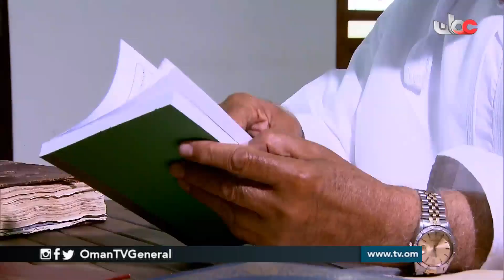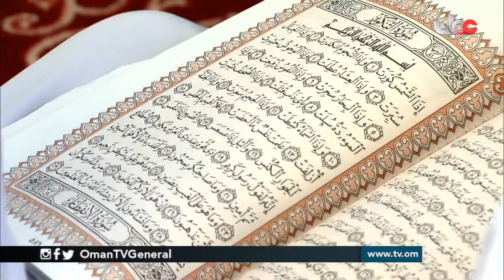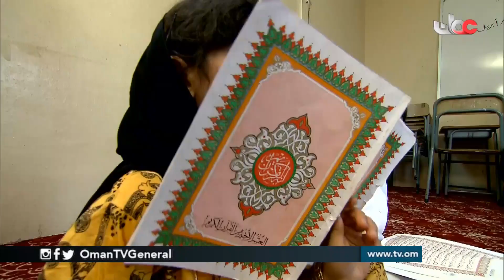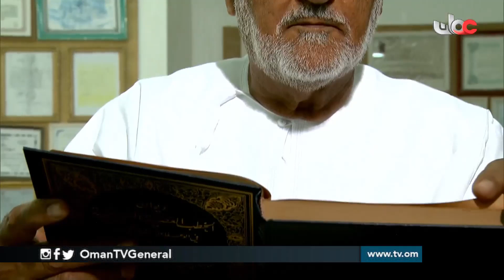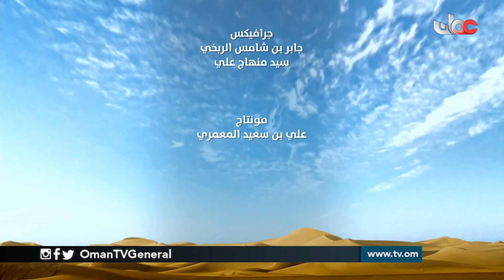مداد | الإثنين 21 رمضان 1440 هـ